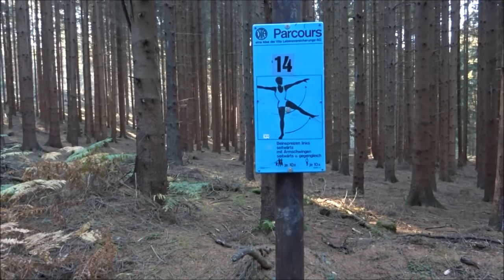Möhnesee ausgetrocknet ?!?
Beschreibung